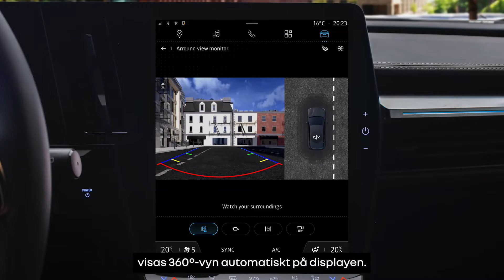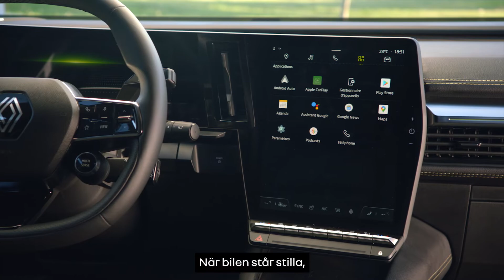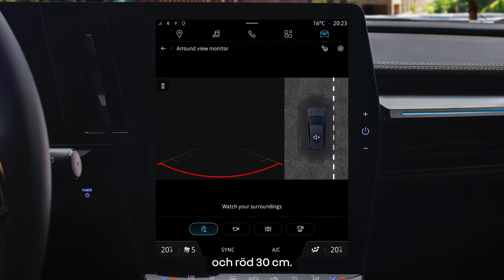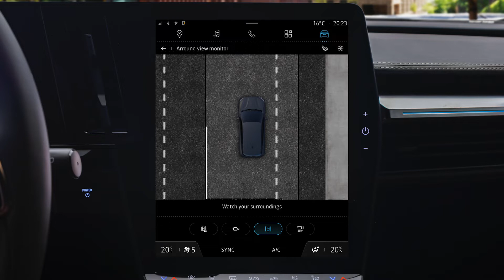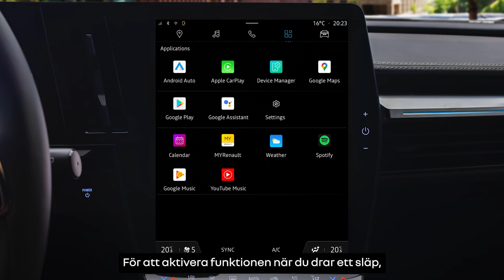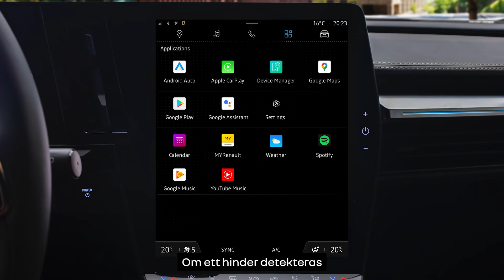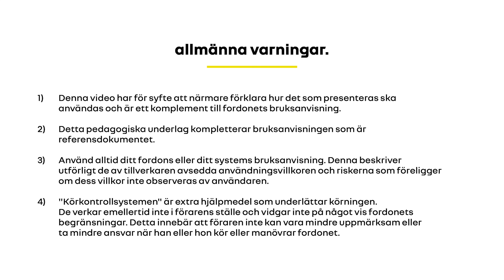360° 3D-kamera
megane e-tech 100% electric (SWE)